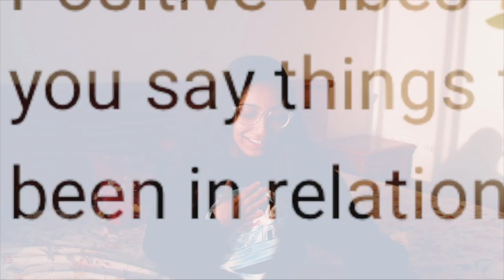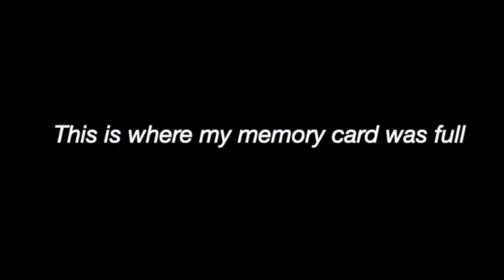reading your assumptions about me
Hi my loves! Here's me reacting to some juicy (? Loll) assumptions you have about me, hehe.

Music by Grace Chiang - staying in on Sunday (it is well)
FAQ
✰ Camera? Canon 7d (I use iphone 11 sometimes too)

If you're reading this, comment '*your favourite emoji* mine atm is- 🥰'